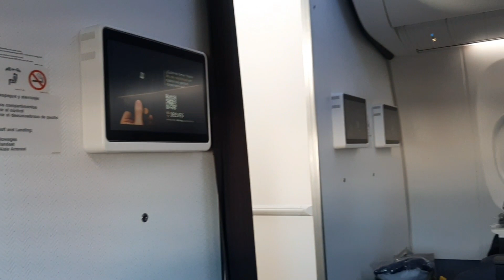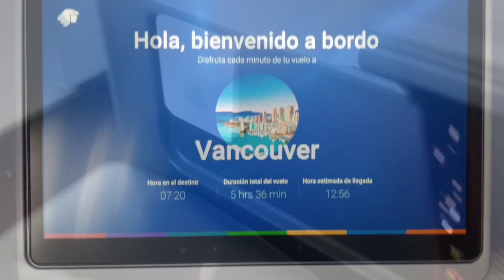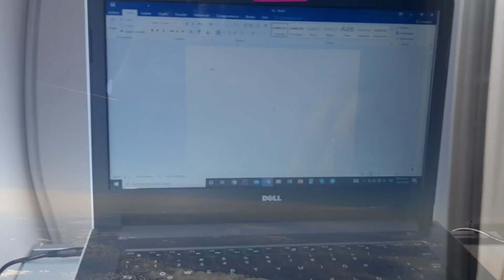Viajando en primera clase!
Hola chicos 🤗
Me acompañan en esta experiencia?
Gracias a Amanda la brasileña pudimos viajar por aquí